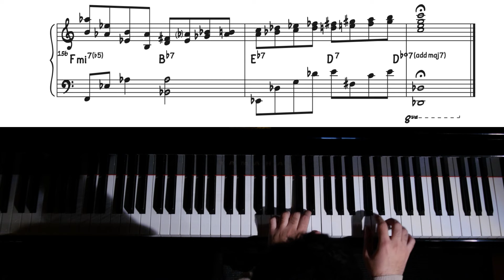Bijan Taghavi - Transcription - Ask Me Now (Solo Piano)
Here is a TRANSCRIPTION of my solo piano performance of “Ask Me Now" (T. Monk).

Recorded in January 2024 @ Dan's Studio in Cave Creek, AZ on his wonderful Yamaha C3 piano.

To download the PDF to this transcription and other jazz piano transcriptions, please

For those interested in studying jazz piano, shoot me an email at and we can set up a FREE ZOOM LESSON ASSESSMENT where I can tell you all about my unique Video Exchange Lessons.